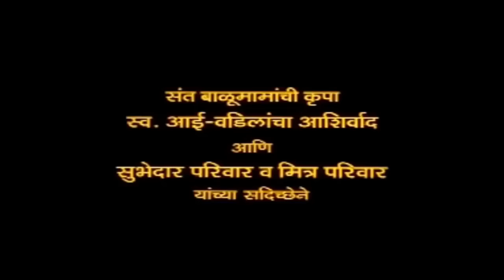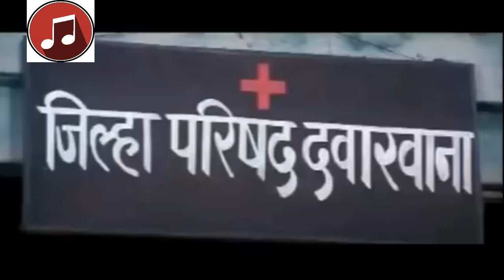Balu Mamachya Navane Changbhal (2005) Full Marathi Movie | Marathi Masala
Director : Bhaskar Jadhav
Stars : Dilip BapatChetan DalviSubhash Hilage